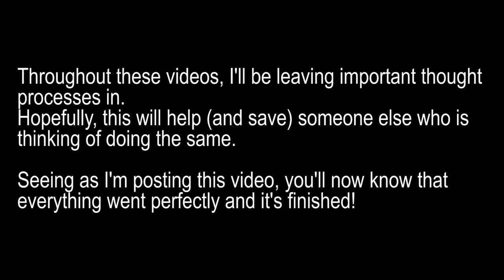DIY live steam boiler build - Part 1 of 4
Although it costs much less than buying a ready made steam boiler, there are quite a few dangers in doing it yourself. The boiler is now finished and working perfectly (personally, I think it's a work of art).
I couldn't find any in-depth videos or tutorials on how to make a boiler, so I had to go by instinct.
I'm only sharing my experiences and learning curve with you all because you wanted it.
Not long after I recorded this video, I discovered MAP gas which is MUCH better than a standard butane torch and it does the job perfectly but please DON'T TRY TO MAKE YOUR OWN unless your name is Tony and you're a complete idiot. I think my e-Bike and scooter are safer than doing this but unfortunately, I'm still in constant pain so I can't ride either of them 😔

Parts list (things I've shown so far)
Chandelier coupler I used for the pressure relief valve
Pressure relief valve
35mm copper tube
108mm copper end caps
108mm copper pipe
Silver solder
1/4" copper tube for heat exchangers
Silver solder flux